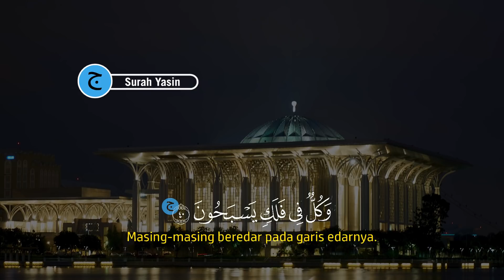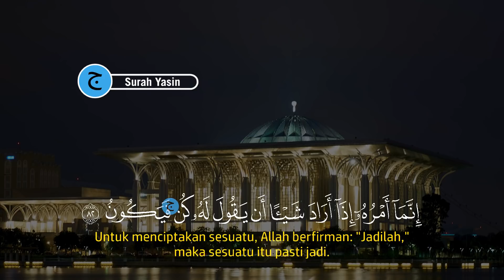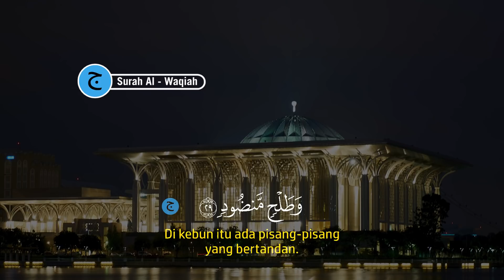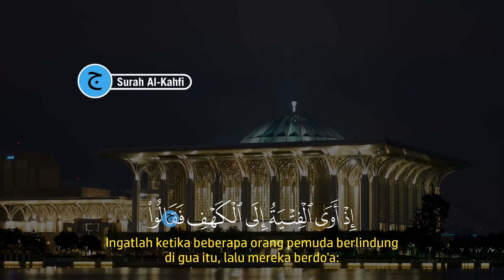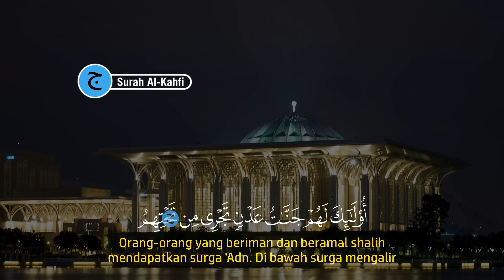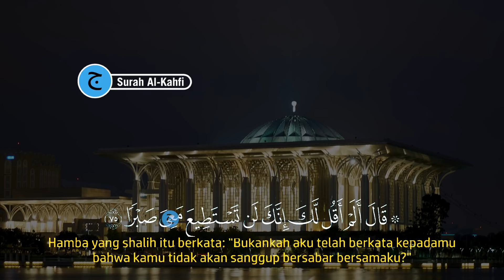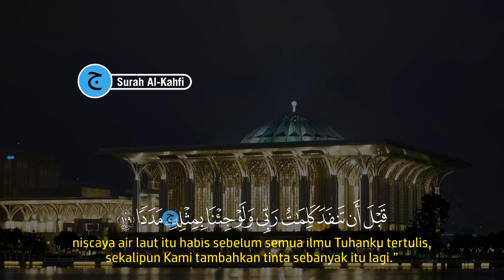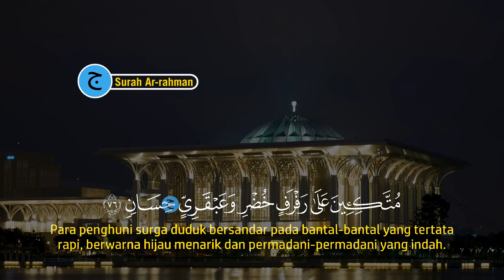Dzikir Malam Sabtu Pengantar Tidur, Surah Ar-Rahman, Al-Mulk, Al-Waqiah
Bacaan Dzikir Malam Pengantar Tidur, Surah Ar-Rahman, Al-Mulk, Al-Waqiah | Dzikir Malam, dzikir malam sebelum tidur/dzikir pengantar tidur ini adalah bacaan al-quran Surah Ar-Rahman, Al-Mulk, Al-Waqiah.
Dzikir Malam Senin Pengantar Tidur, Surah Ar-Rahman, Al-Mulk, Al-Waqiah | Dzikir Malam
Dzikir Malam Selasa Pengantar Tidur, Surah Ar-Rahman, Al-Mulk, Al-Waqiah | Dzikir Malam
Dzikir Malam Rabu Pengantar Tidur, Surah Ar-Rahman, Al-Mulk, Al-Waqiah | Dzikir Malam
Dzikir Malam Kamis Pengantar Tidur, Surah Ar-Rahman, Al-Mulk, Al-Waqiah | Dzikir Malam
Dzikir Malam Jum'at Pengantar Tidur, Surah Ar-Rahman, Al-Mulk, Al-Waqiah | Dzikir Malam
Dzikir Malam Minggu Pengantar Tidur, Surah Ar-Rahman, Al-Mulk, Al-Waqiah | Dzikir Malam

Dzikir Malam dengan bacaan Al-quran Surah Ar-Rahman, Al-Mulk, Al-Waqiah dzikir pengantar tidur.
Bacaan Dzikir Malam Minggu Pengantar Tidur, Surah Ar-Rahman, Al-Mulk, Al-Waqiah | Dzikir Malam bisa kita baca saat malam sebelum kita tidur, mendapatkan penjagaan malaikat dan pikiran kita menjadi fres kembali saat bangun pagi dan dilanjut dengan dzikir pagi agar kita semangat dalam menjalani aktifitas pagi untuk membuka pintu rezeki.

Mari kita amalkan Dzikir Malam Minggu Pengantar Tidur, Surah Ar-Rahman, Al-Mulk, Al-Waqiah | Dzikir Malam.